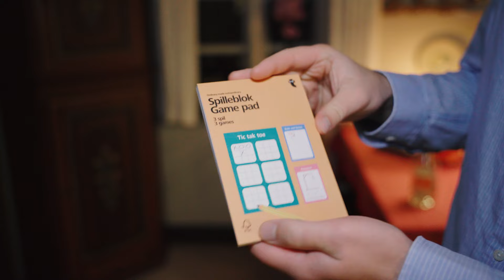Familien Rasmussens Jul // 2022